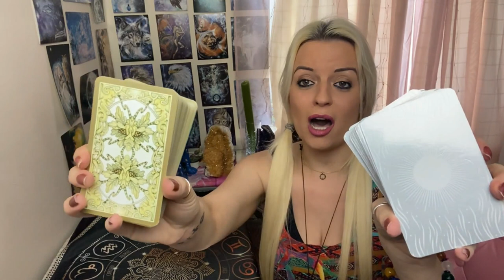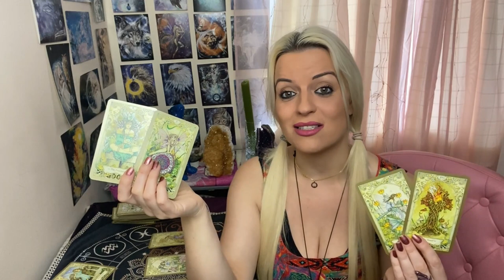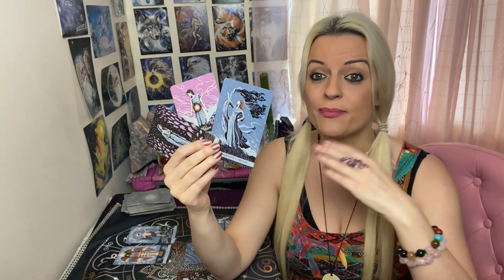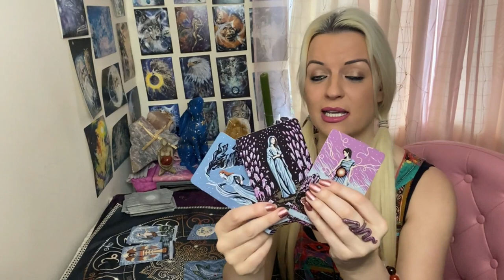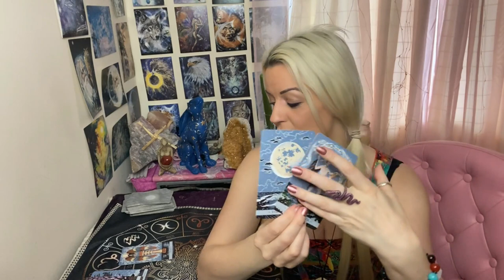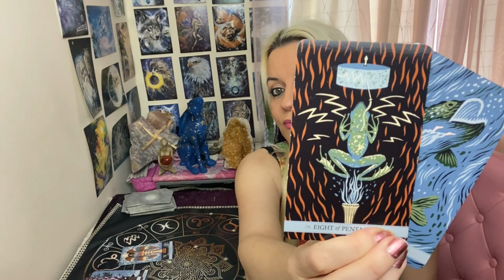What will happen when the next time you see /communicate with your person? 🙈👓💑Pick a card! 🔮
To have your say on next public readings check out instagram / facebook !
Wishing you all a blessed Beltane ! 🌈🌟